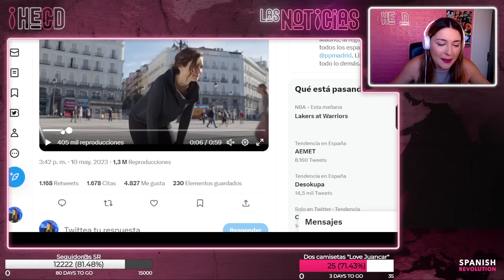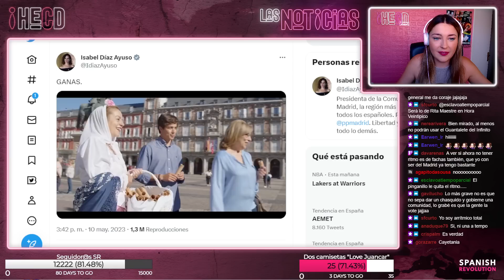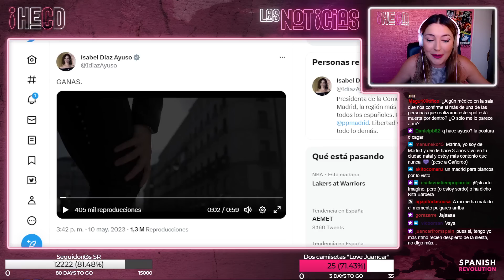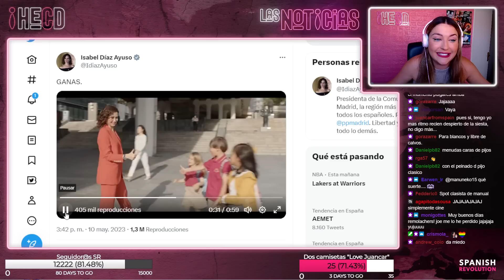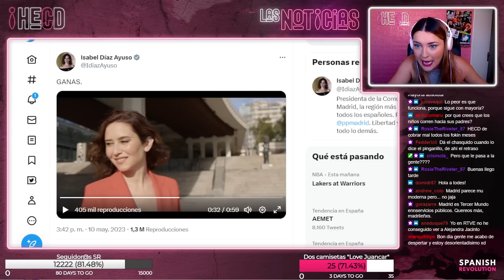HECD! 258 - La descoordinación de Ayuso